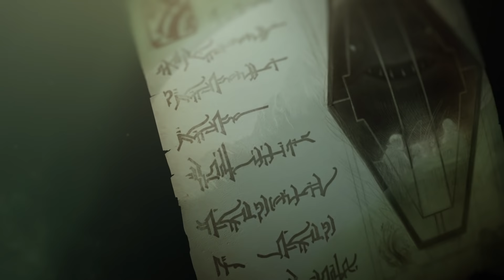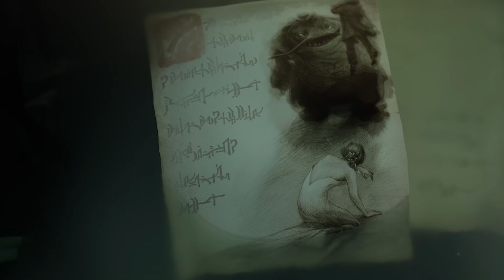Tahm Kench: The River King | New Champion Teaser - League of Legends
"Desperate times call for desperate measures. I can make you a fine bargain… but you gotta be willing to pay the price."

Strike a deal with Tahm Kench, the River King. Read the details about League's newest champion here: